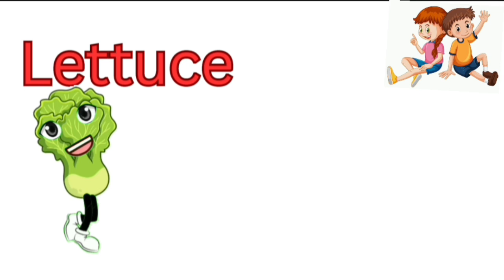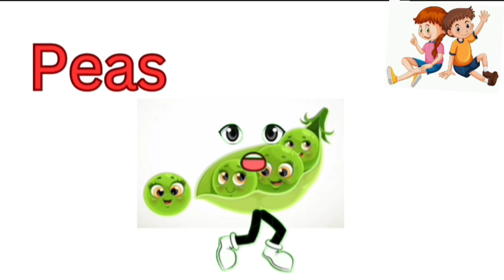Vegetable Names With Pictures ♥️ Different Types Of Vegetables In Preschool kids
Kids Learning in vegetable Names. vegetable vocabulary words